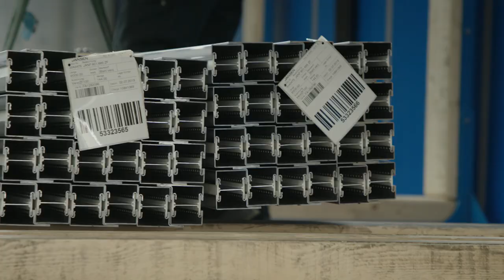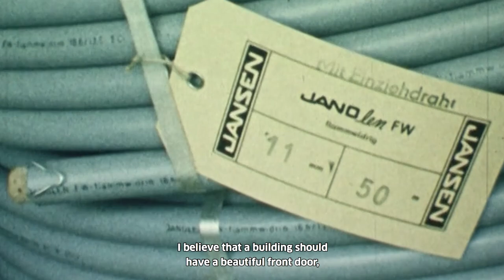A look at Jansen's history - history film | Jansen AG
If you take a look at Jansen’s history, you will see that it did not always involve having to make pioneering decisions that required a certain measure of courage, but instead there has been a consistent focus on values such as quality and reliability as important factors for success.

Courage is a key factor for a prosperous company: Peter Jansen, co-owner and member of the Supervisory Board, highlights how an important decision made it possible to access the market. In a career spanning the pioneering days, the start-up phase and the present day as well as three generations, he looks back on the decision to set up a production facility in the EU area – a fundamental investment for safeguarding the survival of the company.
Putting knowledge and expertise into practice well, customer satisfaction, entrepreneurial responsibility and also providing support to the region – these are the main values of the Jansen success story.